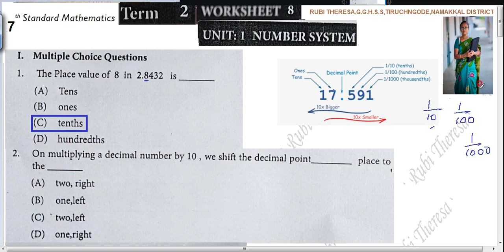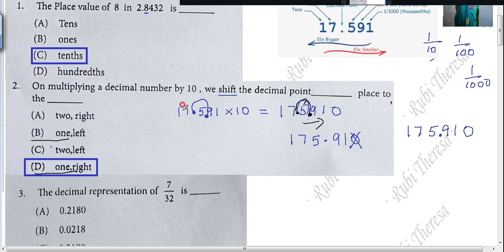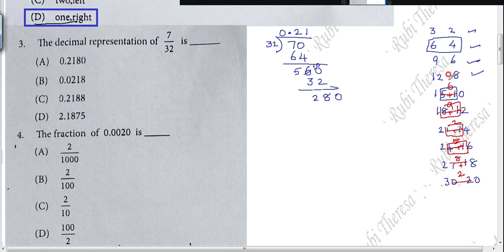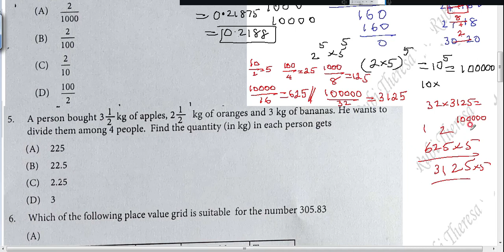7th Maths | Worksheet 8 | English Medium | TERM 2 | Number System | SUM 1 to 3